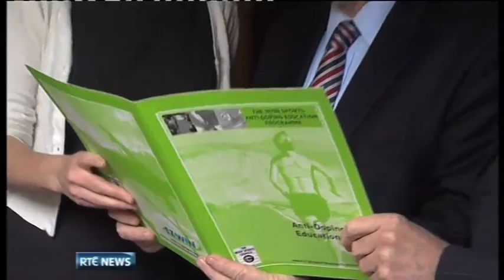Irish Sports Council Medications Checker App on RTÉ News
Tapadoo developed an app for the Irish Sports Council which allows athletes check if medications are permitted or forbidden under world anti-doping guidelines.  This app as officially launched by Michael Ring T.D., Minister of State at the Department of Transport, Tourism and Sport.  The launch was shown on the Six-One news, Ireland's Prime-Time news programme